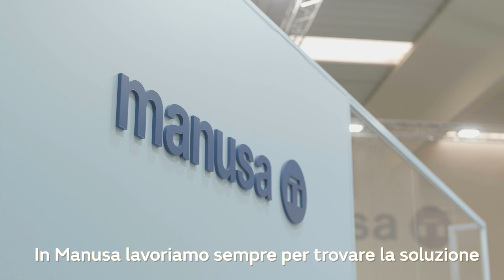Manusa Italia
Manusa è un'azienda leader a livello internazionale nella progettazione, produzione, installazione e manutenzione di porte automatiche e accessi intelligenti.